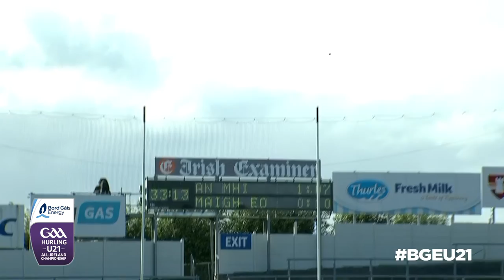Gavin McGowan Man of the Match, Meath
Bord Gáis Energy U21 B Final Mayo V Meath in Semple Stadium